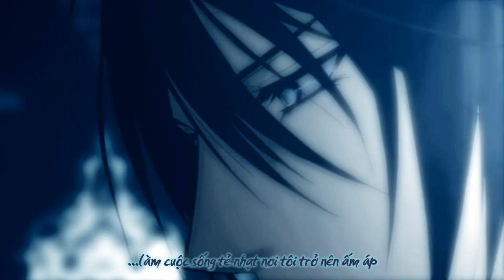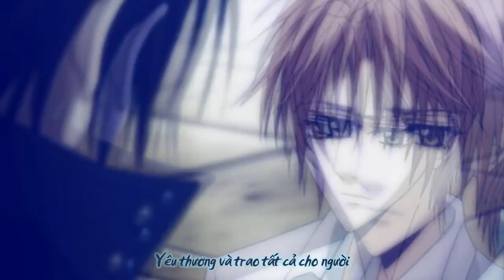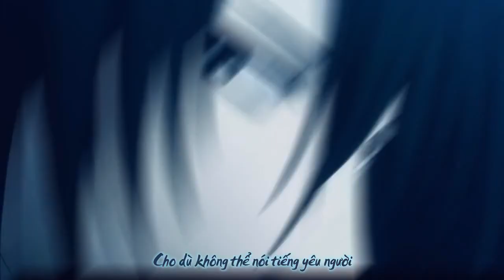[JYC] No One Else (Vietsub)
I really fell in love with this AMV so I put the lyrics in :')
AMV made by AlexielProductions.
Translated by Yuhari.